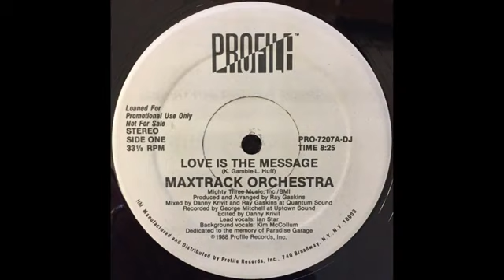Maxtrack Orchestra - Love Is The Message (1988)